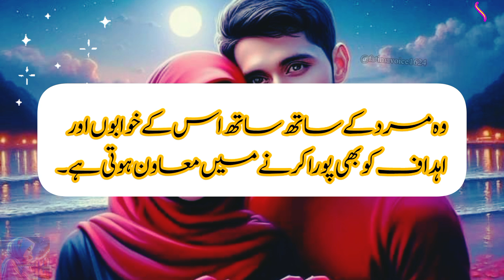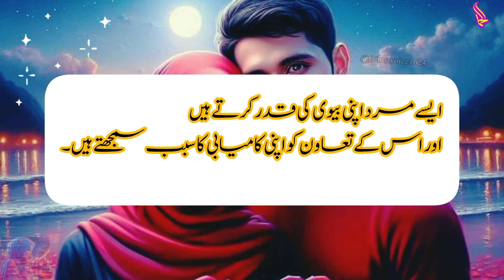نیک عورت کا مرد کی زندگی میں کردار ||Islamic Motivation short videos||Amazing Collectio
Your quarries :-

Intaha_e_ishq.1
Urdu shayari
Sad poetry in Urdu
Jahn Elia
Iqbal poetry
Ahmad Faraz
Sad quotes in Urdu
Ghalib shayari
Urdu ghazal
Munafiq shayari
Judai poetry
Allama iqbal Ki shayari
Narazgi poetry
Khamoshi poetry
2 lines allama iqbal Sher
Dukhi poetry
Udas poetry
Urdu Sher
Ishq poetry
Saghar siggiqui
Sad quotes
Sad shayari
Sher Urdu
Sad status in Urdu
Iqbal shayari